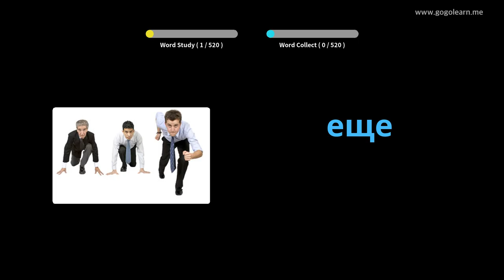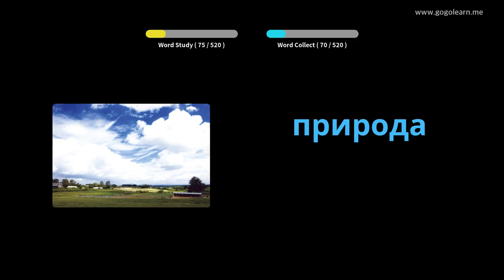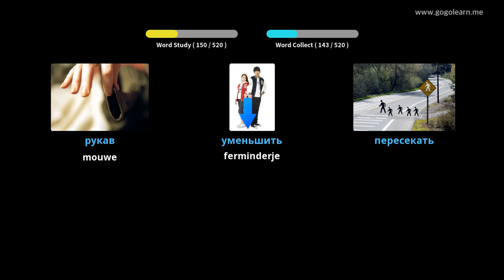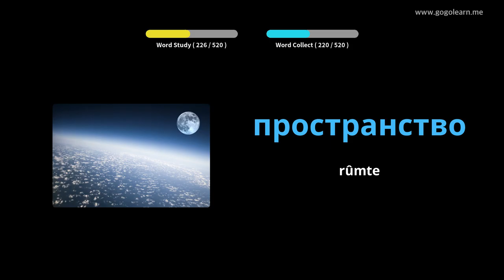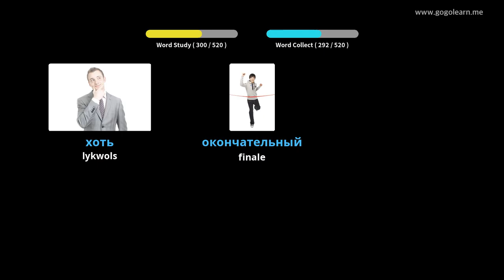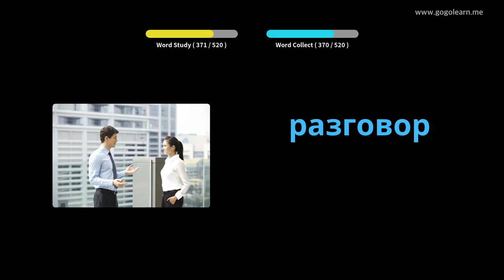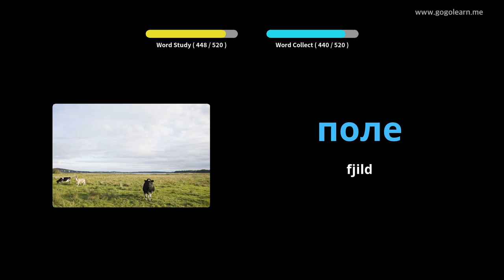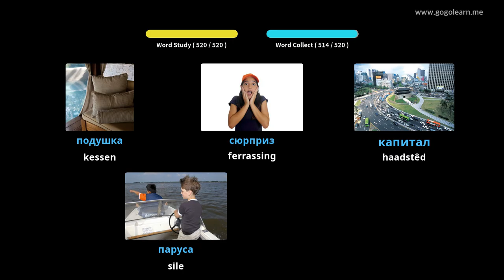Russian Vocabulary Basic Secondary School | Golearn